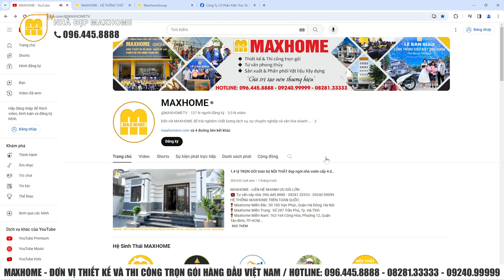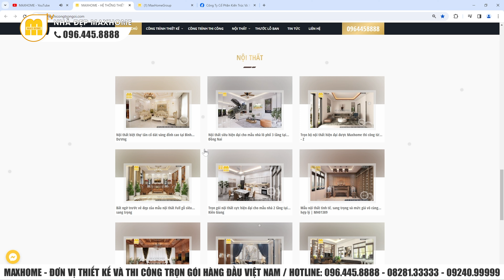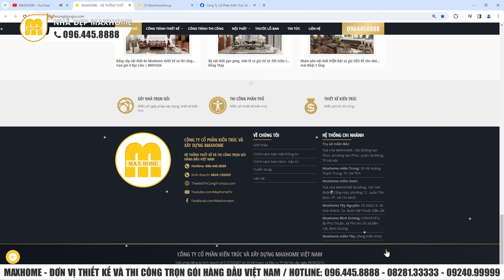Mẫu thiết kế nhà mái nhật được ưa thích nhất của MAXHOME trong năm 2024 | MH03473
Mẫu thiết kế nhà mái nhật được ưa thích nhất của MAXHOME trong năm 2024
HỆ THỐNG MAXHOME TRÊN TOÀN QUỐC:
📍 Maxhome Miền Bắc: Số 180 Vạn Phúc, Quận Hà Đông, Hà Nội
📍 Maxhome Miền Trung:  Số 28 Hà Hoàng, Phường Thạch Trung, TP. Hà Tĩnh
📍 Maxhome Miền Nam: 162-164 Cộng Hòa, Phường 12, Quận Tân Bình, TP. HCM.
 📍Maxhome Đà Nẵng cơ sở 01: Số 15-17 đường An Thượng 26, phường Mỹ An, Q. Ngũ Hành Sơn, Tp. Đà Nẵng.
📍 Đà Nẵng cơ sở 2 : Số 161 Phạm Vấn, Phước Mỹ, Sơn Trà, Đà Nẵng.
📍 Maxhome Tây Nguyên: Số 34QL14, xã Hoà Khánh, Tp. Buôn Mê Thuột, Đắk Lắk
📍 Maxhome Bình Dương: 578H/8 tổ 6, xã Phú An, thị xã Bến Cát, Bình Dương
📍 Maxhome Cần Thơ : Số 15-16 đường Mai Chí Thọ,Phú Thứ,Cái Răng,Cần Thơ.
📍 Maxhome Cà Mau : QL1A chợ nhà Phấn,Thạch Phú,Cái Nước,Cà Mau.